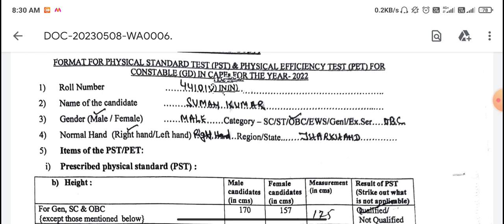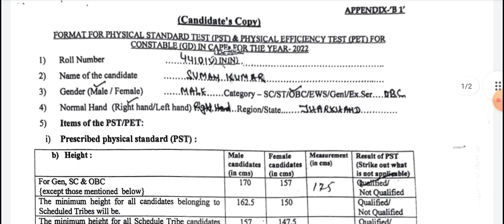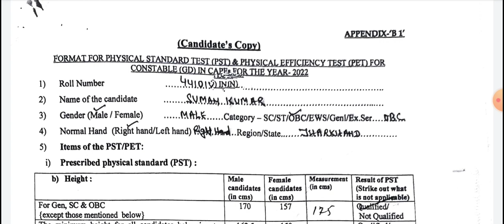क्या हुआ मेरा फिजिकलQualified/Disqualified?? | MY EXPERIENCE SSC GD PHYSICAL 2022